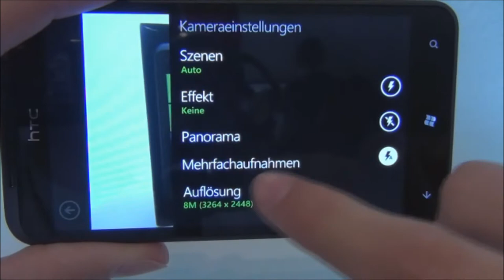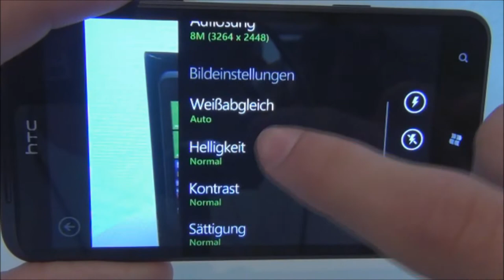HTC TITAN (Unboxing/Test/Review)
Das "HTC TITAN" ist eines der neusten Smartphones von HTC. Es  bietet das bisher größte Display von allen Windows Phones und besonders viel Platz zum Arbeiten, Spielen und Surfen. Das riesige 11,9cm-Display und sein 9,9mm schlankes Aluminium Gehäuse machen das Handy zu etwas ganz Besonderem.